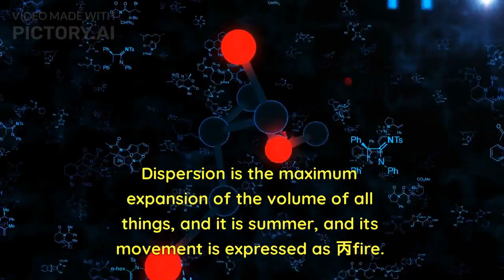the cyclic processes of nature (water vs fire)